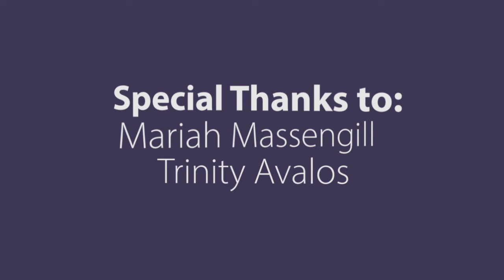The Yarn Initiative - Saving Kittens With Yarn One Cat At a Time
Can we save homeless kittens with yarn? A humorous commercial for a ridiculous plan to save kittens by providing them with yarn to play with. First in a series of humorous videos from Duane Gundrum.